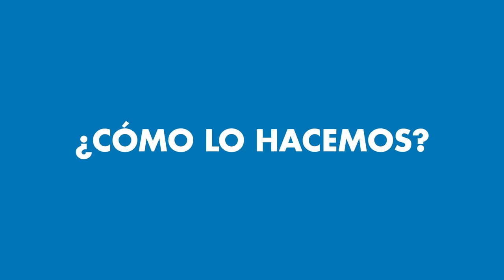¿Cuál es la relación entre el cambio climático y el hambre?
Una de las consecuencias de la crisis climática que menos repercusión tiene es el aumento del hambre en el mundo.

Te explicamos cómo se produce esa relación y los proyectos y estrategias que en Acción contra el Hambre llevamos a cabo para paliar el problema.